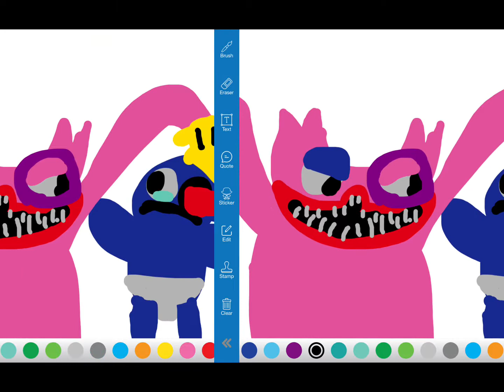Happy birthday noob